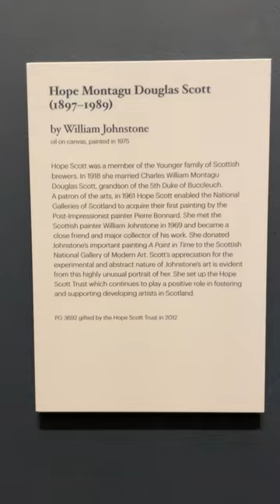We’re in Edinburgh!